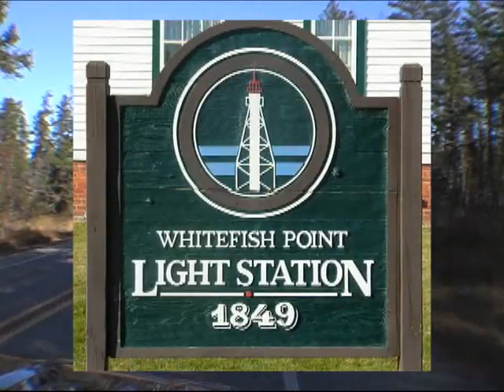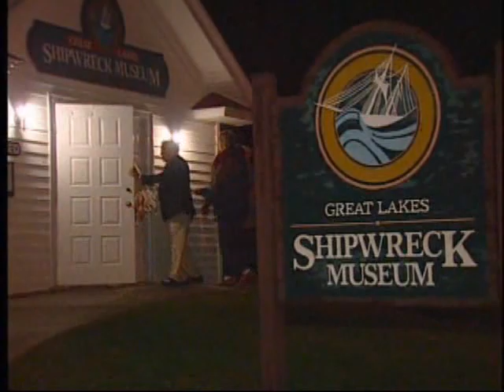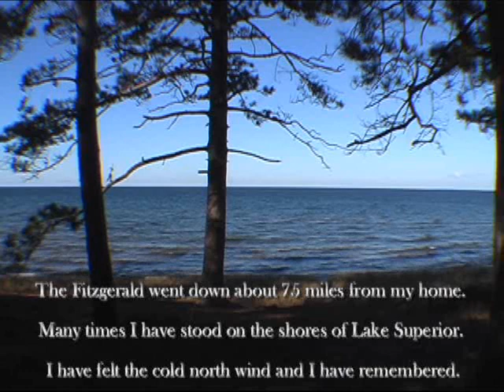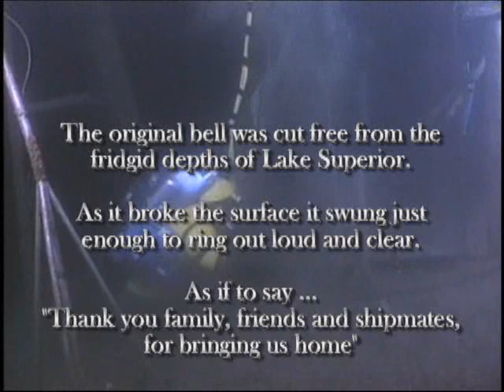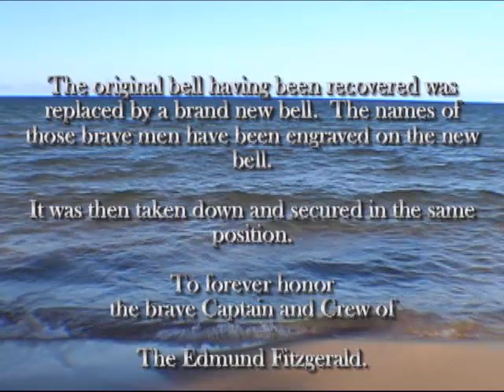The Wreck of the Edmund Fitzgerald - Remember the Edmund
I am no Gordon Lightfoot but my song Remember the Edmund is a tribute to the Wreck, the Captain and Crew of the Edmund Fitzgerald, launched on June 8, 1958. Until 1971 she was the largest ship on the Great Lakes. Although she had reported having some difficulties during a gale on Lake Superior the Fitzgerald sank suddenly on November 10, 1975 in 535 feet of water without sending any distress signals.  The site of the loss is: in Canadian waters approximately 17 miles from the entrance to Whitefish Bay.  All 29 hands in the crew perished, presumably by drowning. The incident is the most famous disaster in the history of Great Lakes shipping, and is the subject of Gordon Lightfoots hit song, "The Wreck of the Edmund Fitzgerald.

The Fitzgerald departed down bound from Superior Wisconsin on the afternoon of Sunday, November 9, 1975 under Captain Ernest M. McSorley.  She was heading for the steel mill on Zug Island, near Detroit, Michigan, with a full cargo of taconite. A second freighter, Arthur M. Anderson, destined for Gary Indiana, out of Two Harbors Minnesota, joined up with the Fitzgerald and being the faster ship, took the lead while Anderson trailed not far behind.

The last communication from the doomed ship came at approximately 7:10 pm, when the Anderson notified the Fitzgerald of an upbound ship and asked how she was doing. McSorley reported, "We are holding our own."

It is believed that the Fitzgerald sank shortly after last radio transmission, all hands lost.

Join me as I pay tribute to the brave Captain and Crew, who now rest in the shadows of the Edmund.

Don't forget to check out my Soo Locks Video, see the De-Water and Re-Water of the Mac Lock.  One of the Famous Soo Locks in beautiful Sault Ste Marie, Michigan.  Operated and maintained by the US Army Corps of Engineers.

Also, visit my Military Tribute to Our Fallen Warriors - Remember Us.  I am a Proud US Navy Veteran and be they Active Duty or Veterans, Army, Airforce, Navy, Marine Corps, National Guard or Coast Guard I absolutely support all my Brothers and Sisters in Arms.